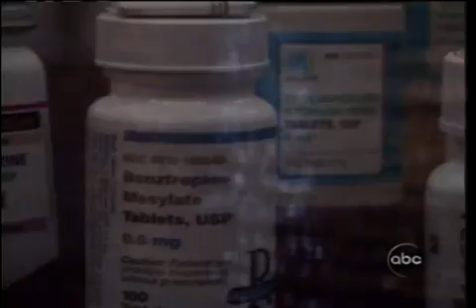Schizophrenia ABC 20-20 Documentary Part 1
This documentary summarizes the symptoms of the disorder, but also gives you a look into the simulator of hallucinations and delusions
It's all in their minds: visions, voices, taunting, never ending, driving them crazy or worse. It's hard to imagine, but now, an amazing device lets you feel their pain. The technology lets you go inside the mind of a schizophrenic. See what they see. Hear what they hear. Using the technique of virtual reality, Janssen Pharmaceuticals has developed a device to stimulate the visual and auditory hallucinations of a schizophrenic patient. Dr. Timothy Johnson explores the world of people struggling with the voices within. This "20/20" show contains the following additional stories: Victim's Comp Windsheilds.